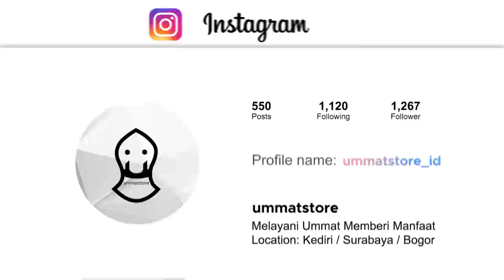DOSA-DOSA KITA LEBIH BAIK DIHUKUM DI DUNIA ATAU DI AKHIRAT ? | HABIB ALI ZAENAL ABIDIN AL HAMID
Menyajikan Video Pendek dari:
1. Habib ali zaenal abidin al hamid
2. Habib jindan bin novel
3. Habib ahmad bin novel
4. Habib Jamal Ba'agil
5. Habib Syekh Ba'abud
6. Ustadz abdul somad
7. Buya Yahya
8. Dan Habaib serta Ustadz lainya